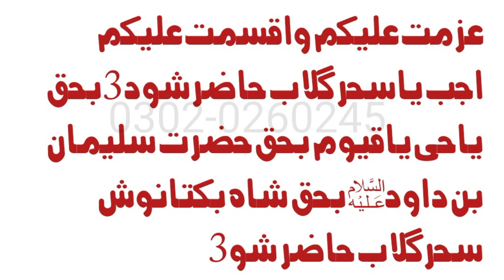shahar gulab pari ki hazri ka amal |مکمل اسان عمل